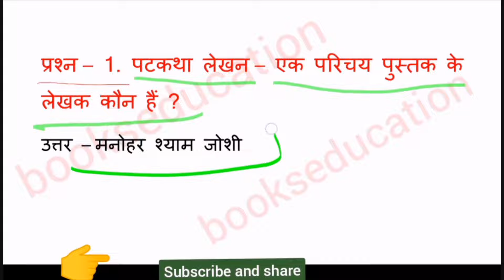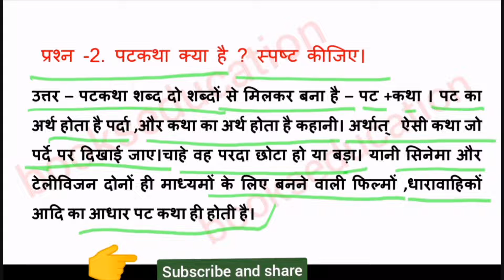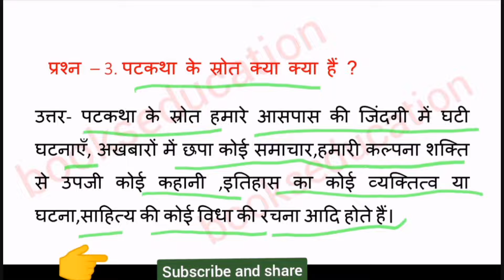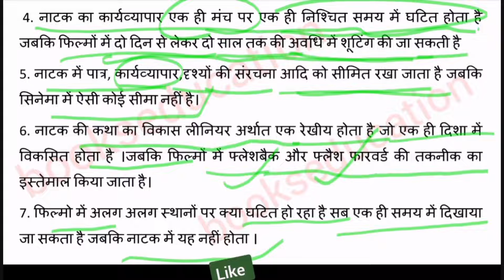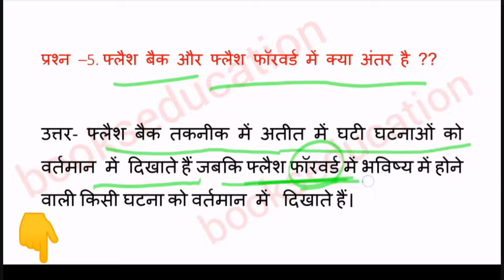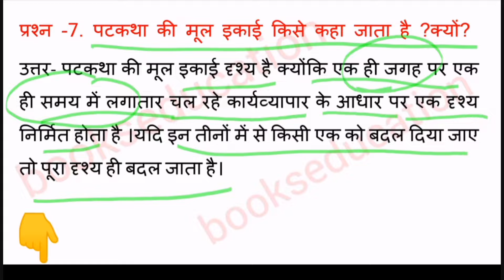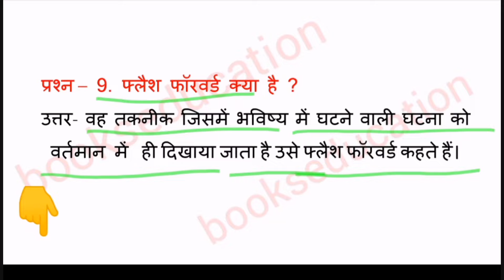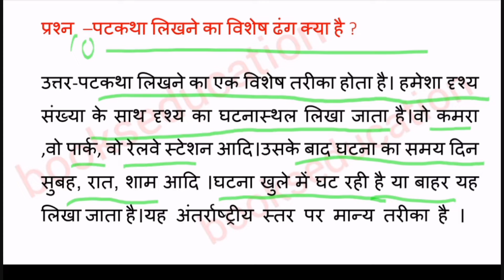कथा पटकथा प्रश्न उत्तर कक्षा 11 अभिव्यक्ति और माध्यम हिंदी katha patakatha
कथा पटकथा पाठ के प्रश्न उत्तर कक्षा 11 हिंदी
अभिव्यक्ति और माध्यम
katha patakatha question answer class 11
कथा पटकथा क्लास इलेवेंथ कथा पटकथा क्लास 11th क्वेश्चन
कथा पटकथा प्रश्नोत्तर